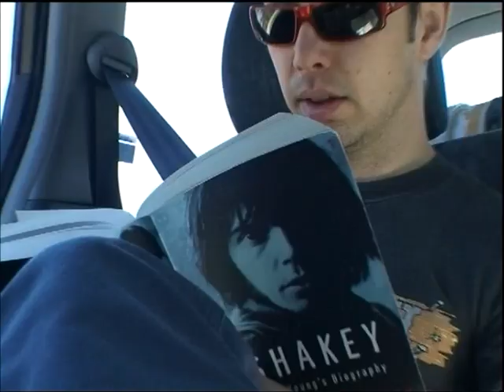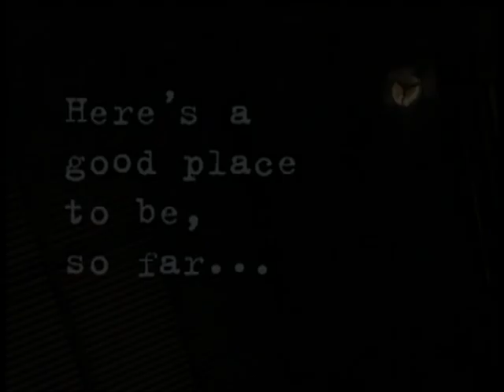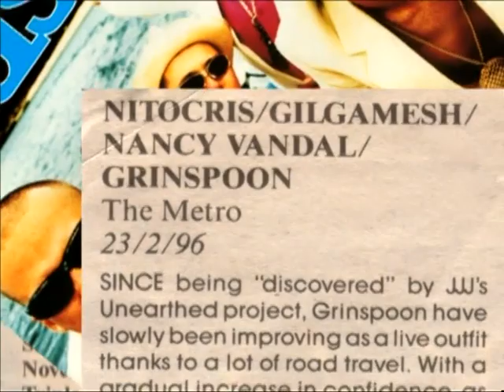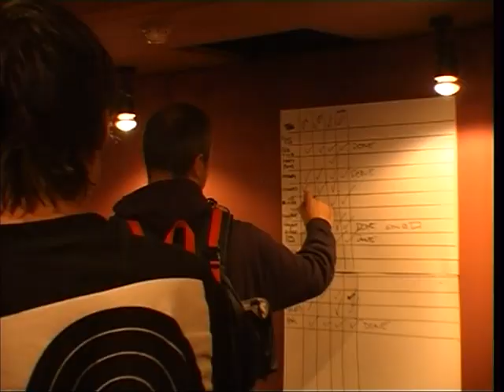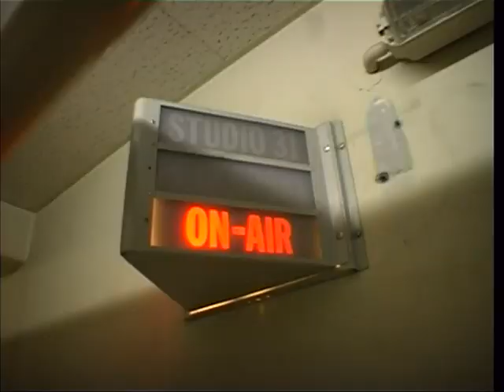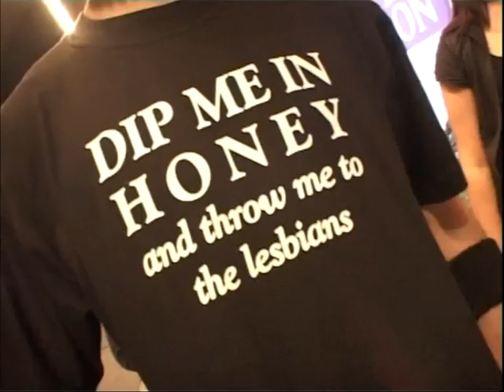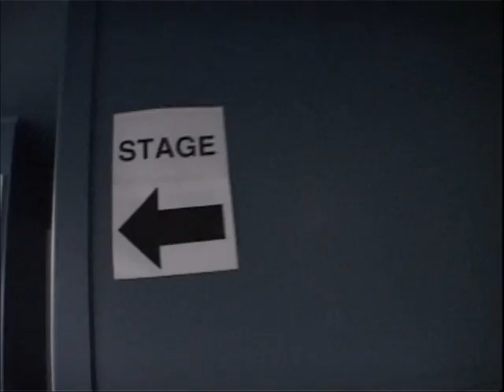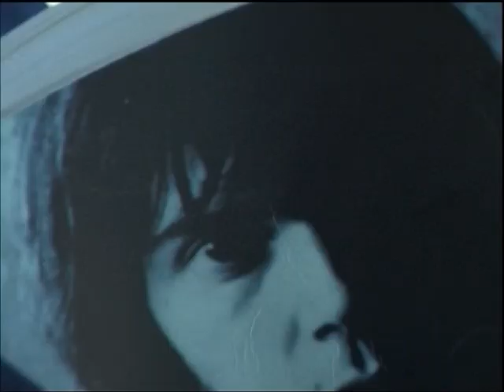Grinspoon - 23 Hrs of Waiting Around - Rockumentary 2003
23 Hrs Of Waiting Around is a rock-umentary about the Australian rock band Grinspoon, it's a good look at Grinspoon behind the scenes, circa 2003. I thought I'd upload this video as it's Aussie rock history and needs to be shared! I hope the authors are cool with this??
Pity the Grinners didn't go out with a 'bang' and engaged a full Australian pub tour one last time. it'd have been epic! Thanks for the RNFNR memories Grinspoon

I take no credit for this video and the authors et.al. are listed below
All credit for this film, concept, design, production, authoring and mastering goes to Elastic Wit Studios. Thanks for documenting Aussie RNR

Elastic Wit Studios is; Ron Fortune, James Hare & Alex Begetis
Creative Supervision; Peter Billing
Project Mgmt; Ron Fortune